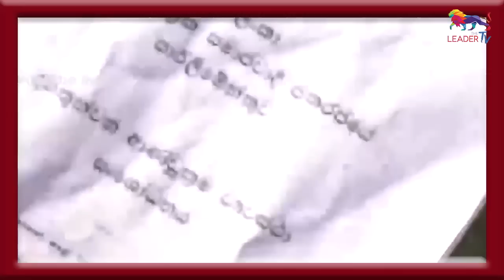රනිල්ට විරුද්ධව අගමැති උසිගන්වලා |ජාතිවාදීන් යළි ඉපදීම | NEWS | The Leader TV